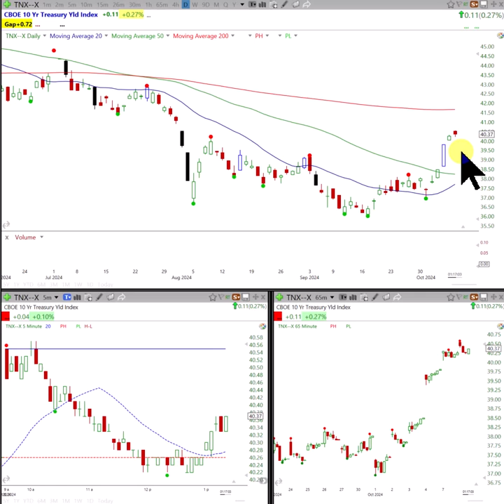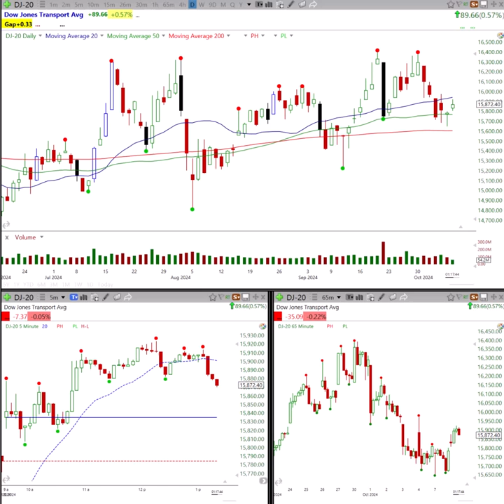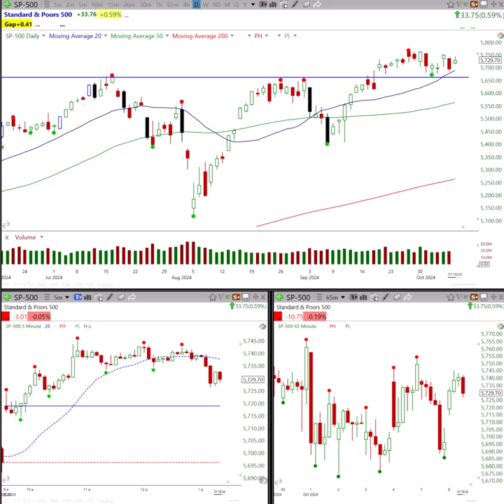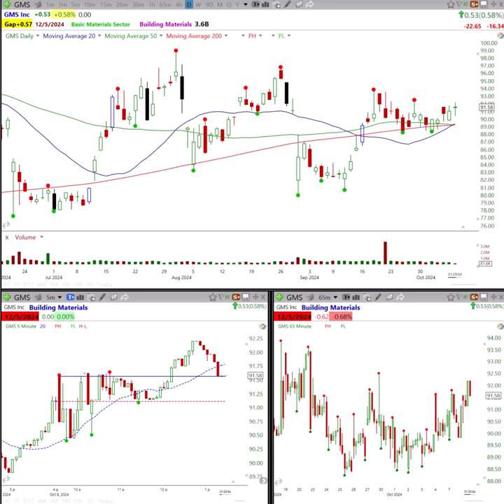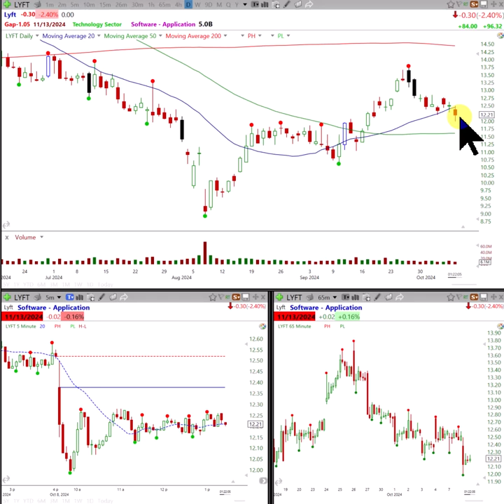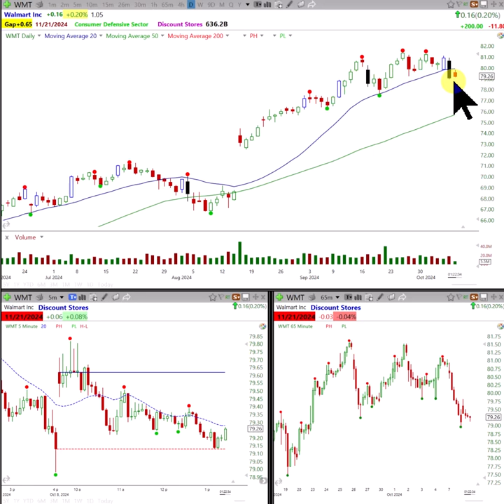The Plan is Starting to Happen, but Listen Here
At Master Trader, we teach that less is more when it comes to your charting to make money in the markets.

Master Trader - Educating Tomorrows Professional Traders and Investors Today

It is critical that you find a reputable stock market trading and investing education company that you and your family's financial future can depend on.

The stock market educational industry is unfortunately overflowing with those selling indicators as education, promissory systems, or incomplete education courses.

Master Trader has educated thousands over the past 30 years, and is committed to providing you with the absolute best and most comprehensive online trading courses encompassing all areas of trading and investing.